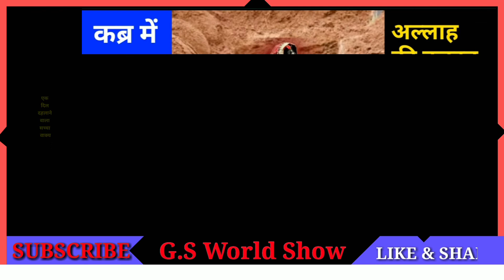Qabar mein dulhan || Allah ki Qudrat || Heart Touching story in Hindi on GS world Shows.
Aaj hum baat krne wale hai